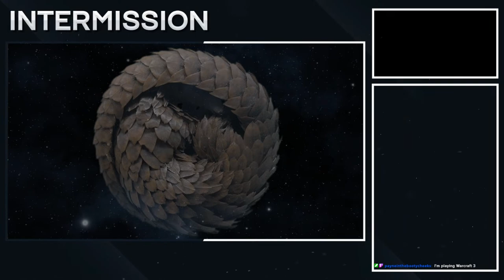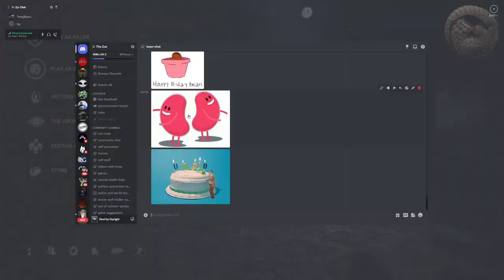Some nice, relaxing, Debbie Downer.